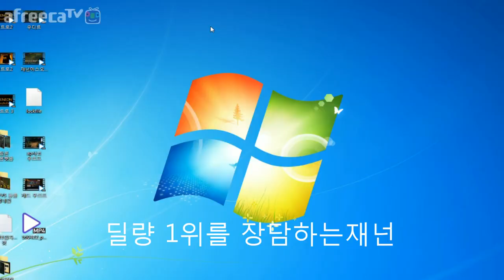재넌 ●적들이여 폭발해라 !!! 치명타 공속 신짜오 한대 두대 펑 ??!! 스태틱의 무서움(URF Xin chao)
아니 이럴수가 ?? 한대 두대 펑?? 엥 적들이 어디갔냐.. 치도리 신짜오!!

- 눈꽃님 편집